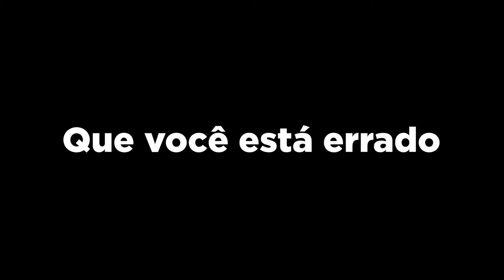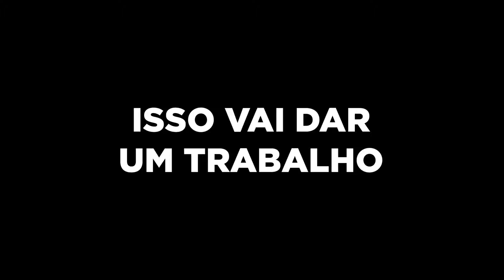EU SOBREVIVI DENTRO DAS PAREDES DA BASE INIMIGA NA CREATIVE SQUAD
Baixe o Dragon City gratuitamente através deste link ou código QR, torne-se um Dragon Master e reclame um Pack de iniciante de 15.000 Alimentos, 30.000 Ouro e o RARO Dragão de Chamas Zumbi:

💚‹‹ CREATIVE SQUAD ››💚